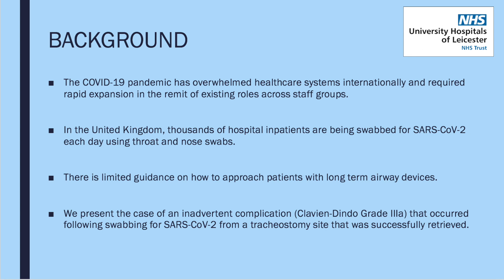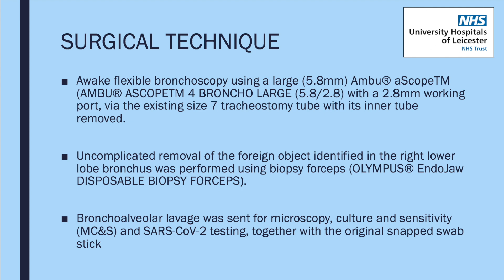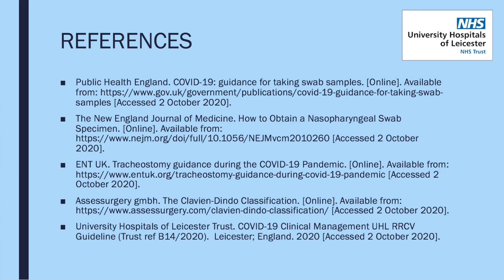A Case of Fractured Nasopharyngeal COVID-19 Screening Swab Lost to Patient’s Distal Airways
The authors present the case of an inadvertent complication (Clavien-Dindo Grade IIIa) that occurred following routine microbiological swabbing for SARS-CoV-2 from a tracheostomy site that was successfully retrieved.